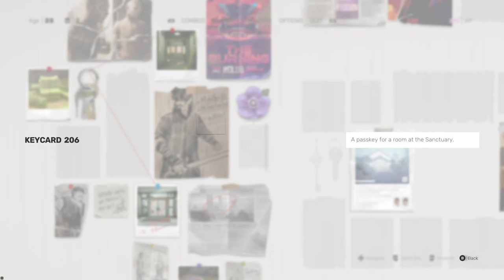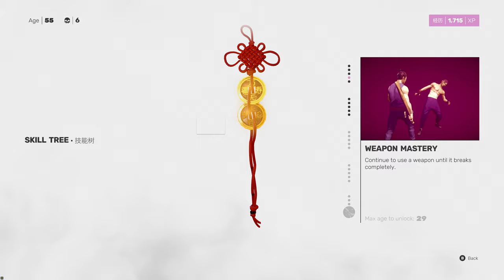SIfu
Hi, I'm Redw01f! I play video games and make money because I'm awesome! In this video I share some tips on how to beat the game *** of War Ragnarök. I also share some unbelievable video game clip of the game so you can see how awesome it is! You should make money by giving me your dough. Free guide on how to beat everyone.